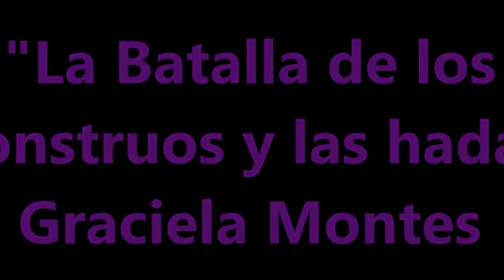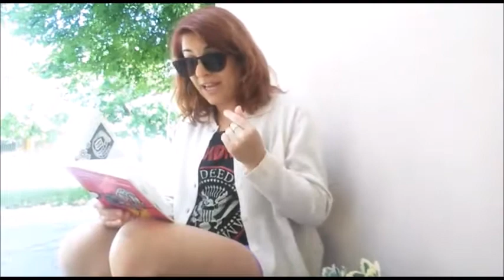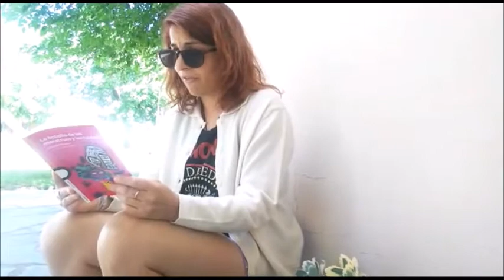La batalla de los monstruos y las hadas. Cap 6 "Ocupando el territorio enemigo"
2do año
Colegio Madre Teresa